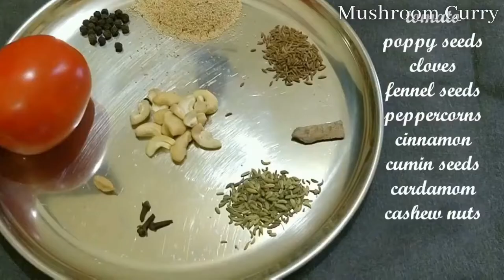Mushroom Curry [Easy and quick mushroom recipe] [Mashroom masala recipe]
MUSHROOM CURRY (No Onion No Garlic)
Ingredients

● Mashroom - 200gms
● Cumin seeds -1/2 tbsp
● poppy seeds - 2tbsp
● fennel seeds -1/2tbsp
● Cinnamon - 1/2 ibch
● Cloves -  2-3
● Cardamom -  1-2
● Peppercorns -  9-10
● Cashew nuts - 8-9
● Tomato - 1
● Green peas -1handful
● Turmeric powder
● Salt
 ● Oil
 ● Coriander leaves